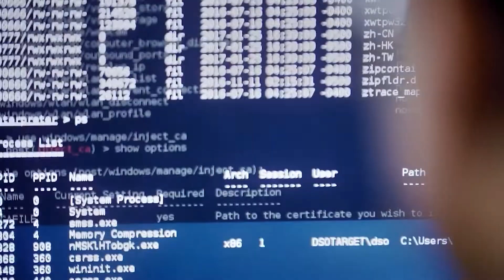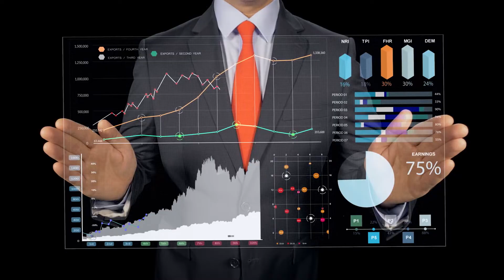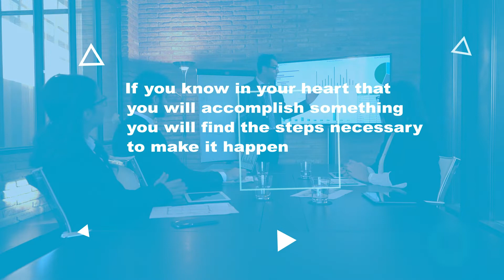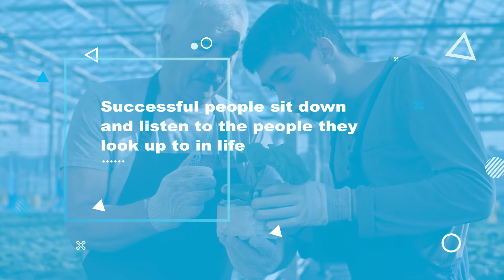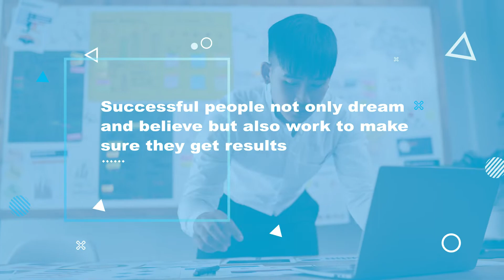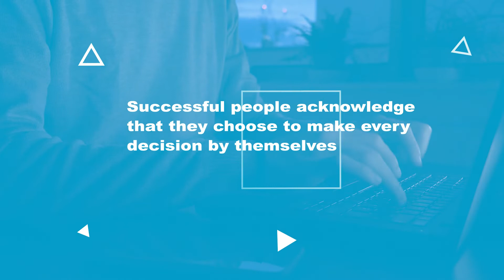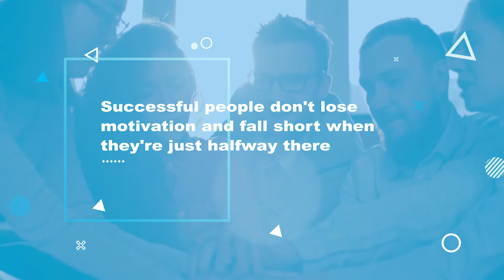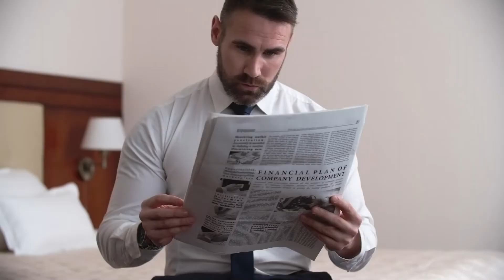10 Habits of Highly Successful People: Do These to Get Ahead - GenXYZ Finance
Why do some people achieve so much in life, while others struggle just to get by?  We'll examine 10 habits of highly successful people.  See how many of these attributes you have.